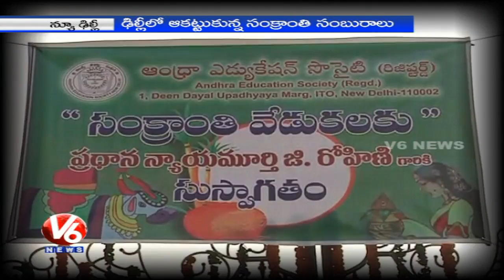Pongal Celebrations in Andhra Education Society at New Delhi (12-01-2015)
Andhra Educational society people started Pongal celebrations in New Delhi. Telugu film industry senior actor Gollapudi Maruti Rao and High Court Judge G Rohini attended as chief guests.